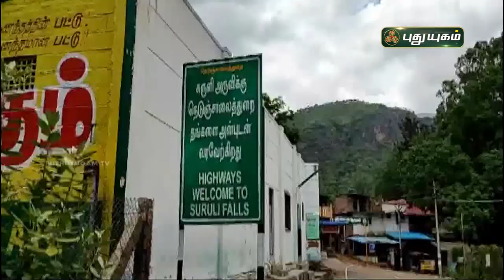வெள்ளமாக ஆர்ப்பரித்துக் கொட்டும் சுருளி அருவி! | தேனி | செய்தித் துளிகள் | PuthuyugamTV